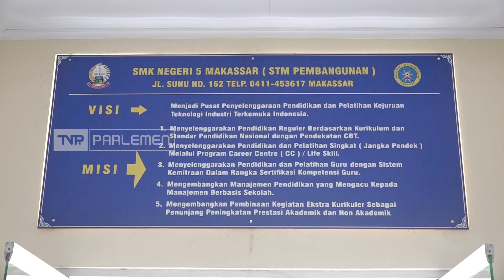TVR 120 - Komisi X DPR RI : Dukung Revitalisasi Sarpras SMKN 5 Makassar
Komisi Sepuluh DPR RI mendukung revitalisasi sarana dan Prasarana SMKN 5 Makassar, seperti gedung sekolah serta alat praktikum. Sebab usia gedung sekolah sudah lebih dari 30 tahun, begitu pula alat praktik siswa yang sudah ketinggalan zaman.

Narasumber :

Muhamad Nur Purnamasidi/Anggota Komisi X DPR RI/ F-PGolkar/ Jatim IV